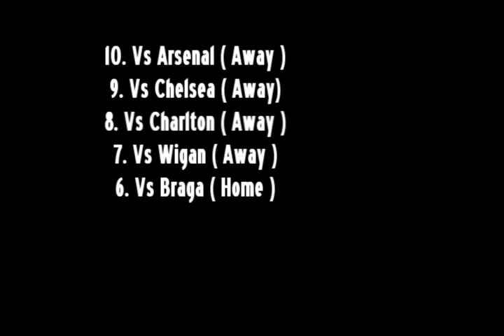Berbatov Top 10 Goals / READ DESCRIPTION!!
Follow: @footygool at Instagram!